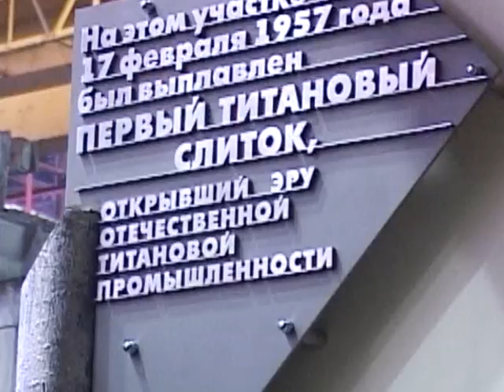Владиславу Тетюхину – 85! Видеозарисовка о юбиляре